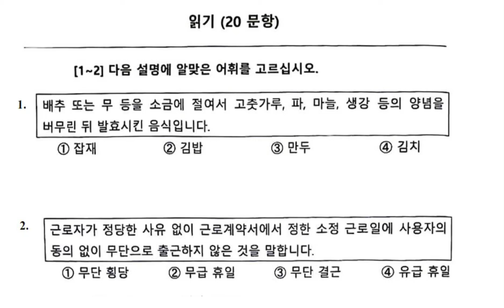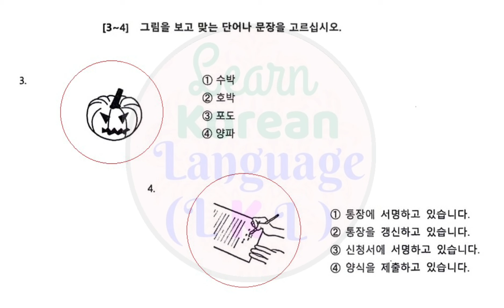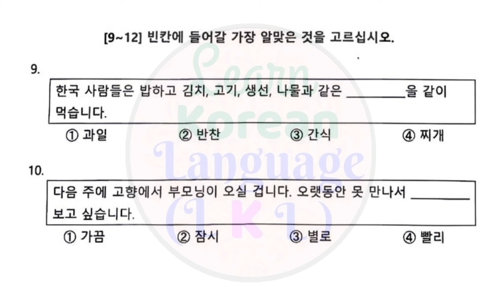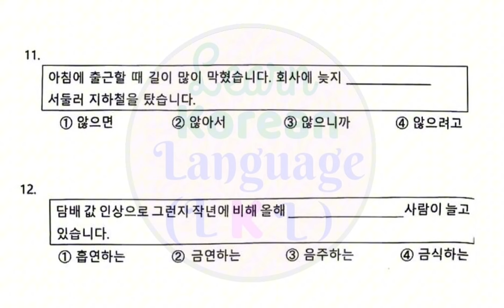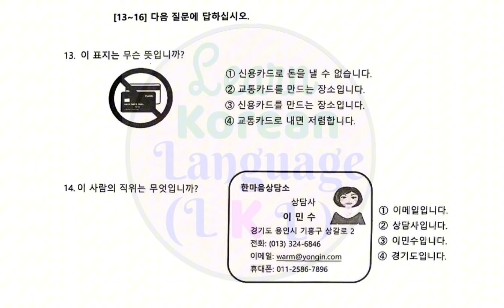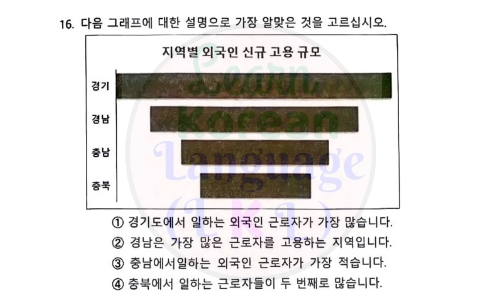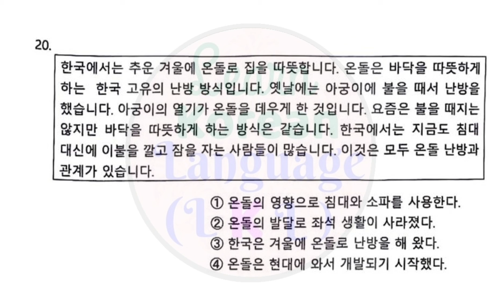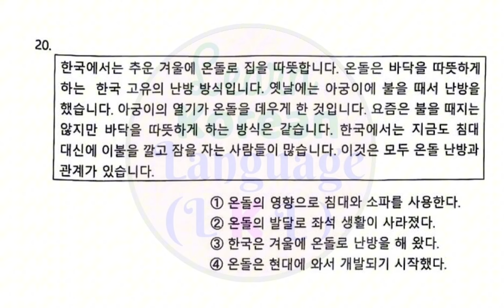Eps Topik Exam 2024 Reading Model Question Paper with answer sheet || Set-168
Eps Topik Exam 2024 Reading Model Question Paper || Set-168 || with answer sheet

eps topik reading and listening test,
most important eps exam model question,
eps topik exam model question,
eps exam model question,
eps topik 2024 exam paper,
korea exam paper,
listening eps exam,
reading eps exam,
listening test paper,
reading test paper,
reading &listening test paper in eps exam,
most popular eps model question,
important eps exam model question,
eps model question,
eps exam in philipine,
eps exam in srilanka,
eps exam in combodia,
eps topik exam nepal
eps topik exam  srilanka

Eps Topik 2024 Listening & Reading Test With answer sheet

Eps Topik Exam New Model Question 2024 Reading & Listening test  with answer sheet

Eps Topik 2024 Reading and Listening Test with answer sheet

Reading and Listening test 2024

EPS TOPIK Model Question [For 2024]
 Reading And Listening With Answer Sheet
Eps Topik 2024,eps exam preparation
Reading And Listening
Test with answers sheets
eps topik exam 2024
Epstopik2024
Topikexam2024

more knowledge
EPS TOPIK EXAM MODEL QUESTIONS

Old papers

 Reading paper

Listening Papers

keep watching...
keep supporting.
keep learning.